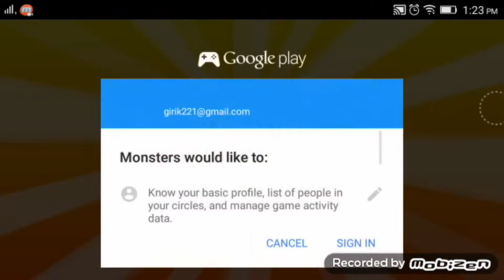Monsters Adventure Android Games Play HD